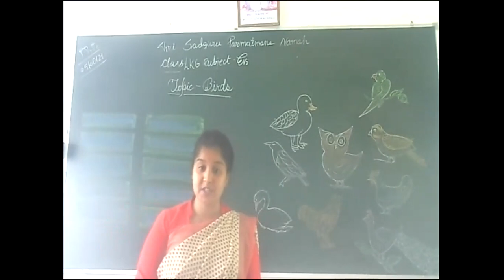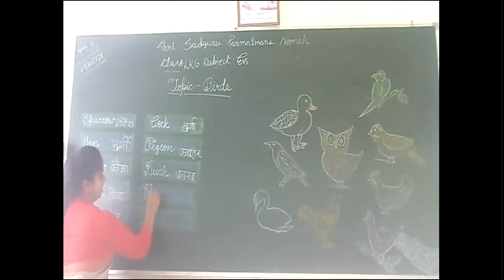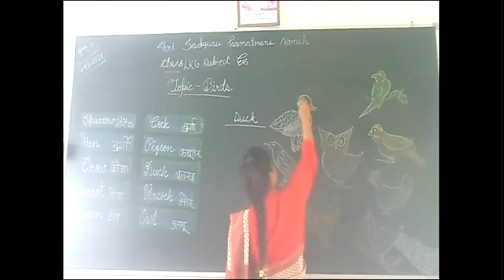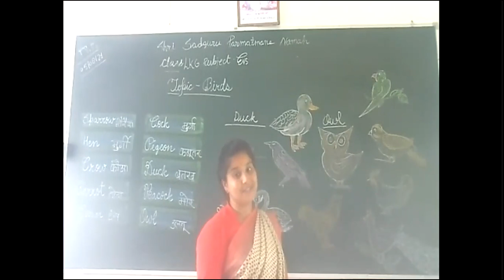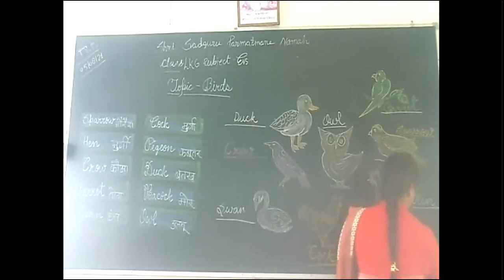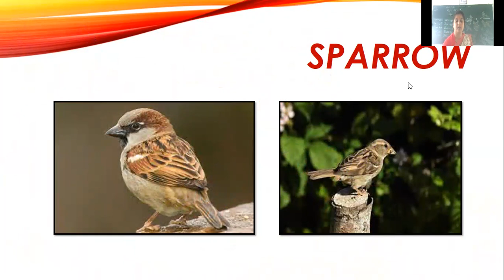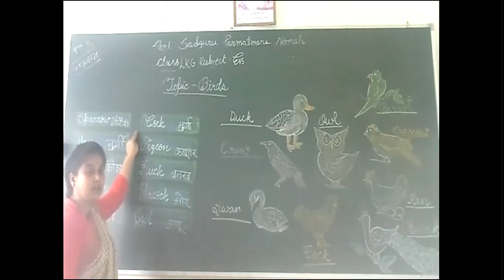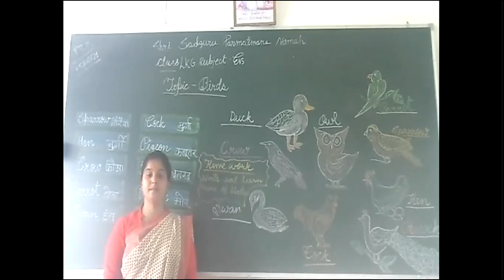Class LKG Subject EVS Topic Birds